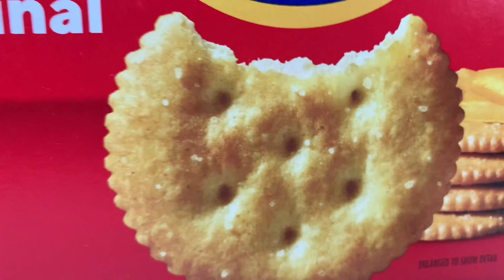DAILIES Ritz crackers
Raw footage of a box of Ritz crackers